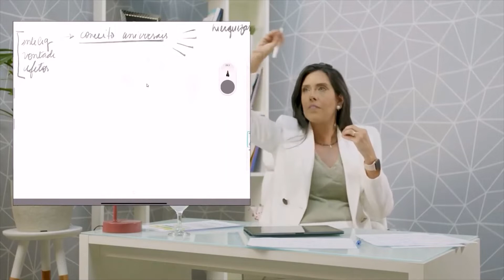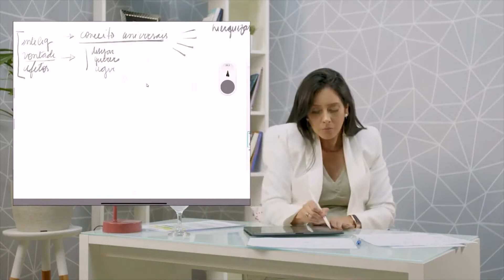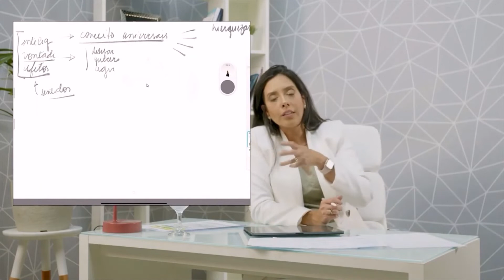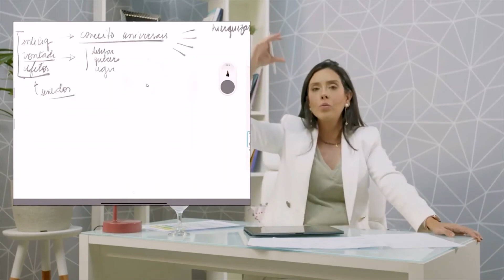ENTENDA COMO A VONTADE SE DESENVOLVE!!! | Seu filho não faz boas escolhas? | SAMIA MARSILI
Nesta Live Samia comenta sobre a vontade, saiba como ela se desenvolve para auxiliar seus filhos a terem uma vontade forte!
Nos acompanhe em @cortesdosmarsilis no Instagram!
Vídeo: É por isso que seu filho não consegue fazer BOAS ESCOLHAS
Ajude-nos a crescer e alcançarmos mais corações que precisam ser fortalecidos.